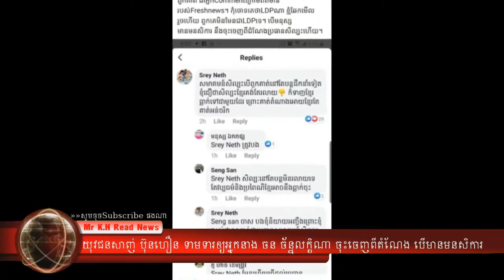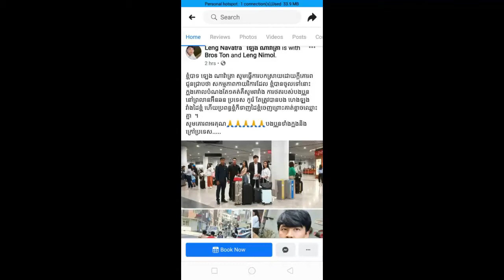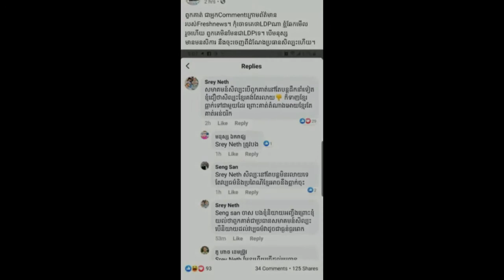យុវជន​សាញ់ ប៊ុន​ហឿន ទាមទារ​ឲ្យ​​អ្នកនាង ចន ច័ន្ទ​លក្ខិណា​ ចុះ​ចេញពី​តំណែងបើ.. , Khmer news today